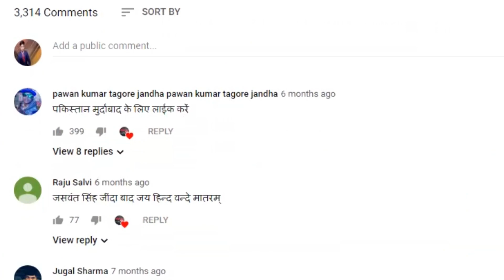सपा विधायक बेल में पहुंचे किया प्रदर्शन अखिलेश ने लगाए गंभीर आरोप।